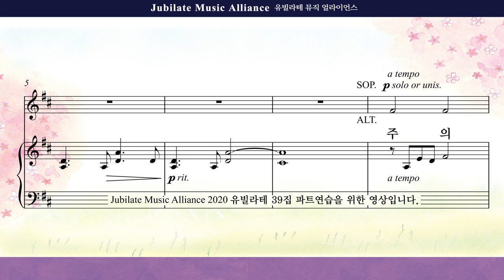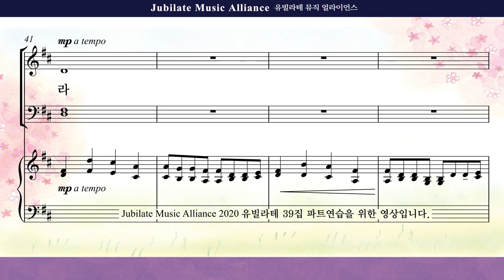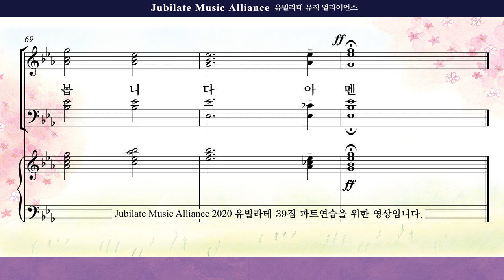[유빌라테] 유빌라테 명품성가 39집 05. 최지은 - 주의 아름다움